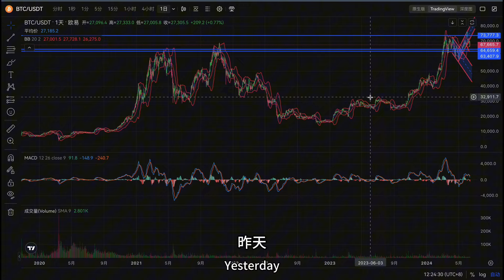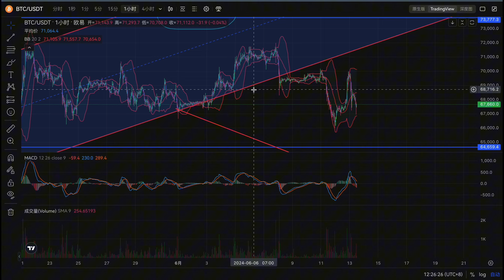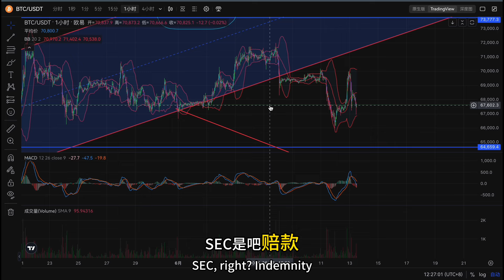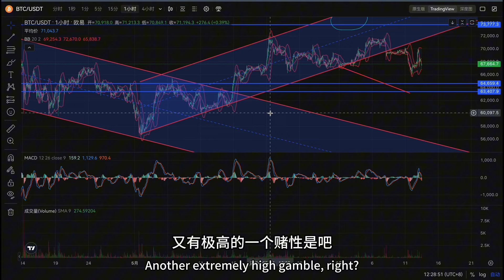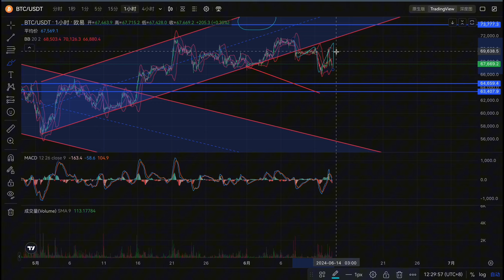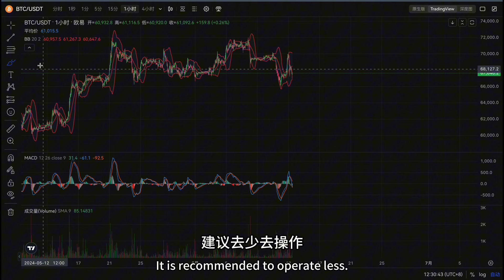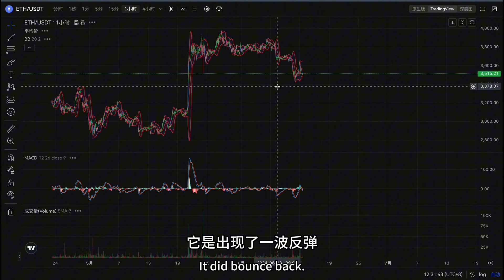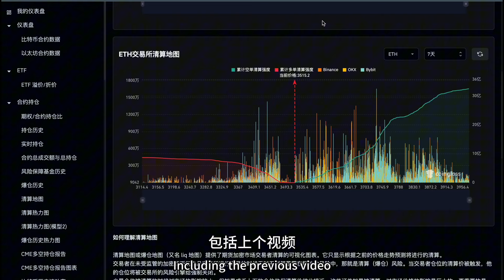比特币反转反转再反转！人都麻了，美国狗庄操盘真牛逼！1951天日更